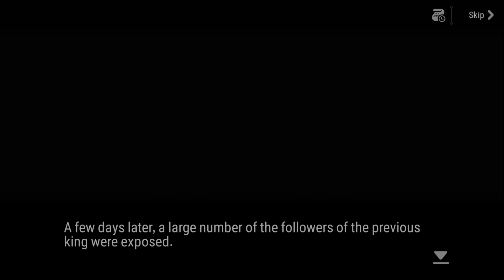Epic Seven - So the Roses May Bloom Side Story (Part 2 of 5)